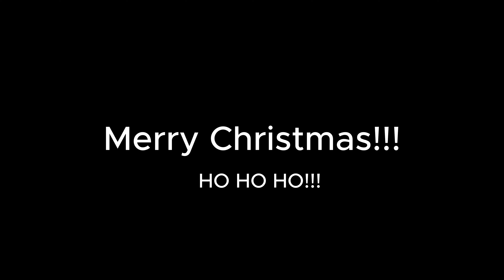Episode 37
Ho Ho Ho everyone! First Christmas episode.  I tone down my usual commentary and look back at what I have to be thankful for.

Join me as I navigate the chaotic streets of Manila astride my stalwart companion, the intrepid Battle Scoot!